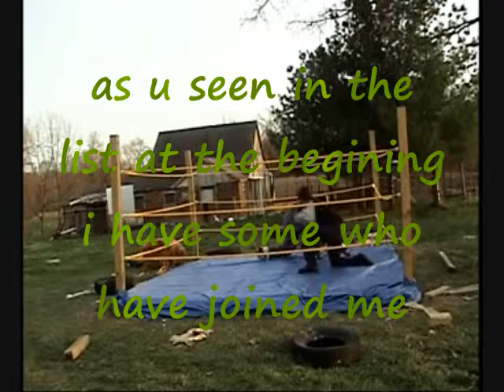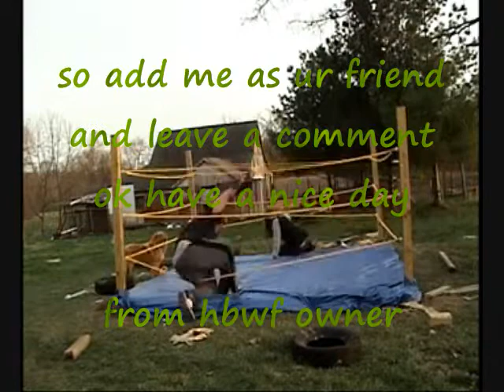backyardwrestling call out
hey to all u backyard wrestlers or backyard fed join me ok lets show the world even though it say dont try at home that we say no and show off our skills
plz if u see the and add me as your firend send this video to a fellow backyard wrestlers or fed